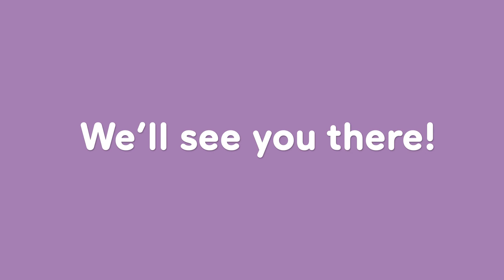Opening show for the illumination of the Jacques-Cartier bridge